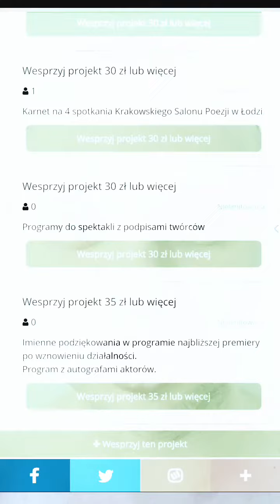Zbieramy na doładowanie - wirtualny asystent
Zapraszamy do udziału w zbiórce crowdfundingowej pod hasłem „Teatr Nowy w Łodzi: zbieramy na doładowanie!", którą założyliśmy na portalu PolakPotrafi.pl.

Nie próżnujemy w czasie pandemii. Pomimo zawieszenia działalności, planujemy nowe premiery i działania aktywizujące widzów za pośrednictwem Internetu. Dokonując wpłat w zamian za ciekawe nagrody umożliwicie nam Państwo pokrycie części kosztów planowanych przedsięwzięć.

Mamy dla Państwa m.in. warsztaty z oświetleniowcem i akustykiem, odsłonimy przed Państwem tajemnice powstawania scenografii teatralnej czy charakteryzacji. Dla osób zainteresowanych aktorstwem, także znajdą się warsztaty! Oprócz tego w zamian za wpłatę można będzie otrzymać imienne podziękowania od ulubionego aktora, dostać programy teatralne czy plakaty z autografami. Dla osób, które lubią teatralne pogaduszki w bufecie, oferujemy także lunch z dyrektorem artystycznym – Maciejem Wojtyszką!